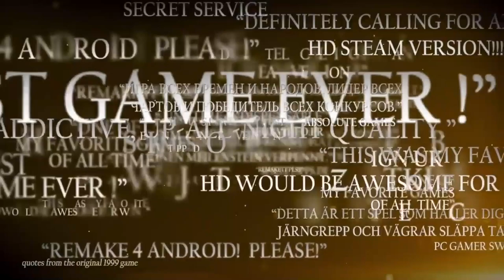HEROSY 3 HD--MALCZU MISTRZ--[odc.01]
HEROSY 3 HD--MALCZU MISTRZ--[odc.01]--ZOSTAW LIKE pod filmem.

Mapa Śródmiasto[Mapa01] odc.01-[GRA I KOMENTUJE] -MALCZU MISTRZ
ZApraszam wszystkich do seansu .